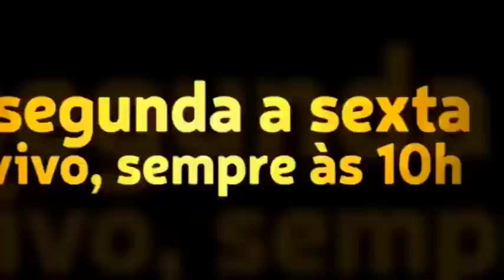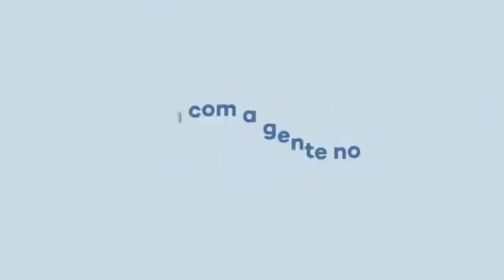A Bíblia nunca conheceu a história do namoro, quanto mais essa coisa de Côrte!